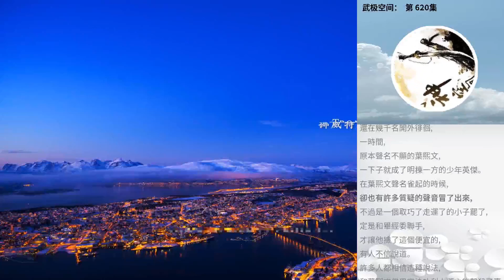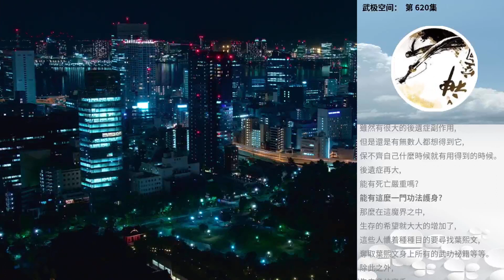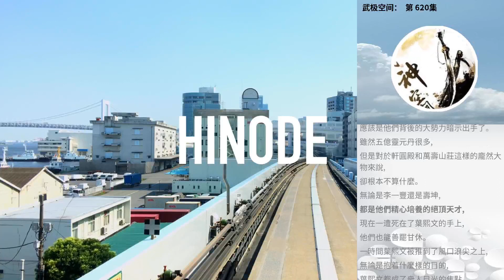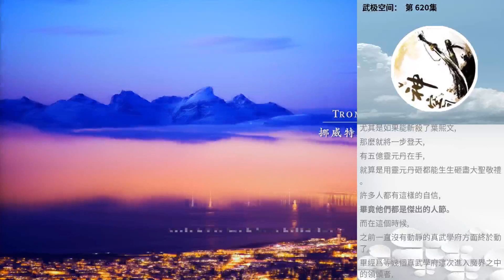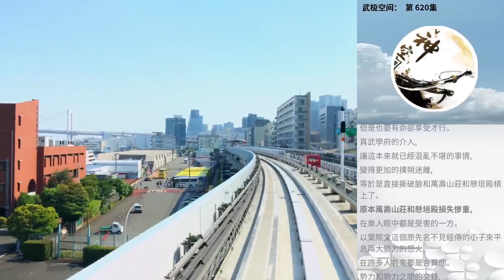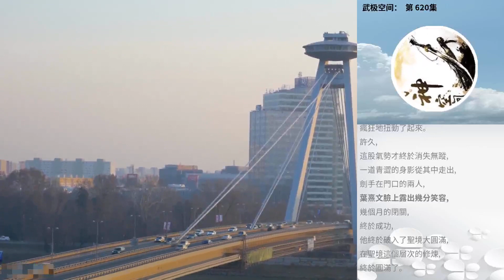武極空間： 第 620集